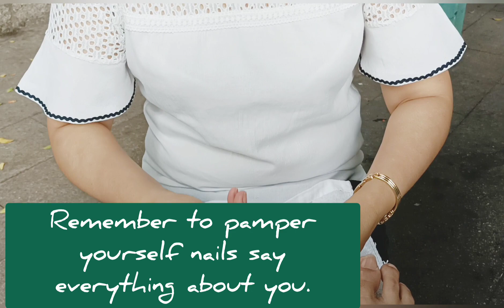Pampering Myself On My Free time.